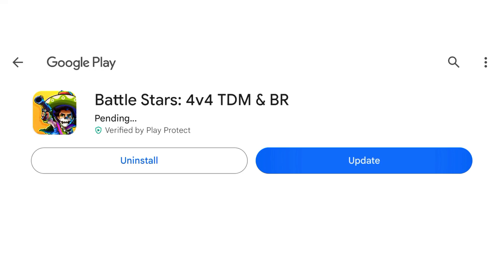Brand New Amazing Update - new game Lobby - New rank Season - new skins - Battle Stars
About : Beast Gamerz is a YouTube Channel, where you will find gaming videos in Hindi, I hope this video was Useful and you liked it, if you did press the thumbs up button.